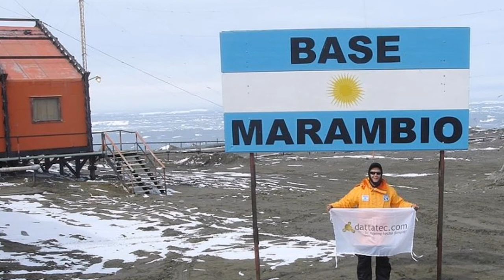"En América estoy" video con imágenes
Musicando Mi Tierra presenta esta canción del show "Valorando lo nuestro" y los invitamos a disfrutar,  valorar y cuidar el hermoso país que tenemos.  ❤🇦🇷👏👏👏